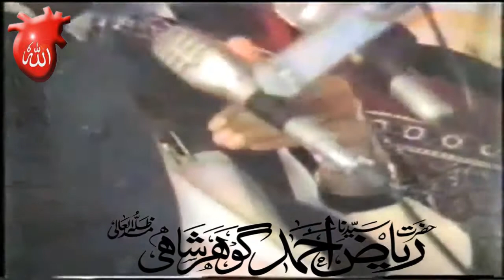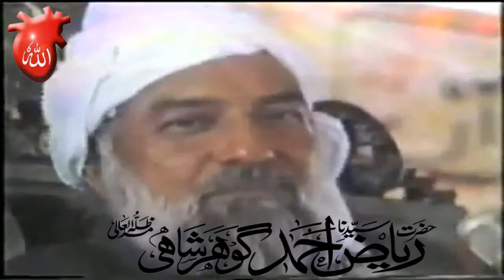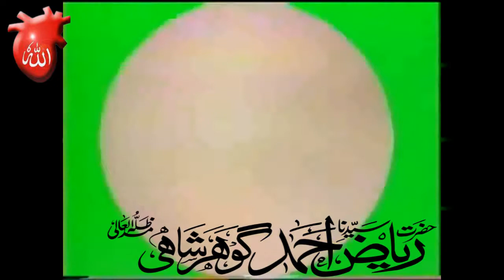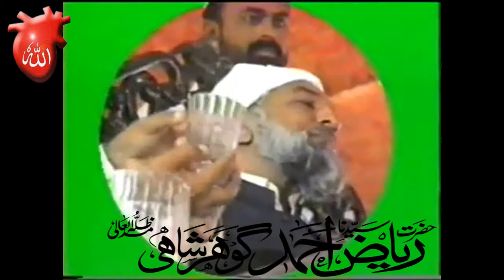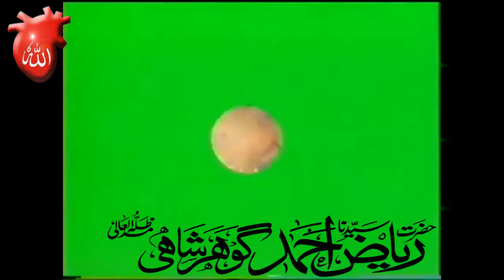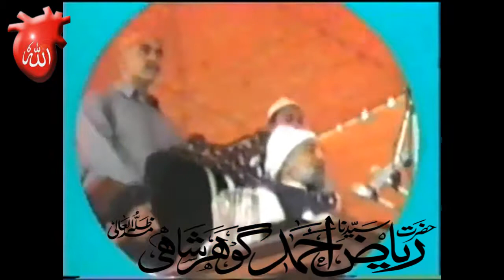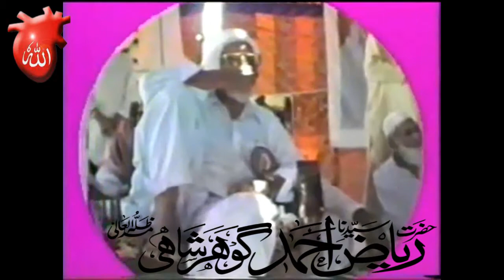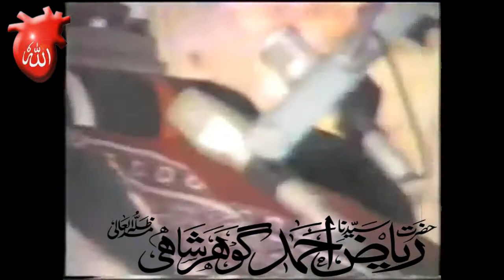Urs-e-Baba Gohar Ali Shah RA|Khusoosi Khitab|Sarkar Gohar Shahi